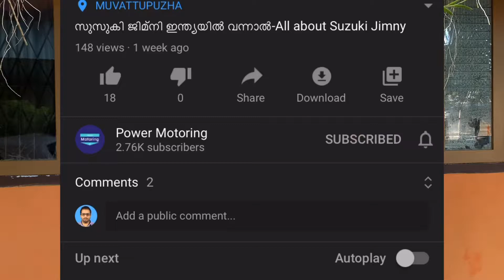Macpherson strut എന്ത് എങ്ങിനെ പ്രവർത്തിക്കുന്നു | Macpherson Strut explained in malayalam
This video explains about macpherson Strut used in cars and how it works

ടയർ അപ്പ്സൈസ് ചെയ്യുന്നതിന് മുൻപ് നിർബന്ധമായും ഇക്കാര്യം അറിഞ്ഞിരിക്കണം- Tyre upsize guide malayalam-